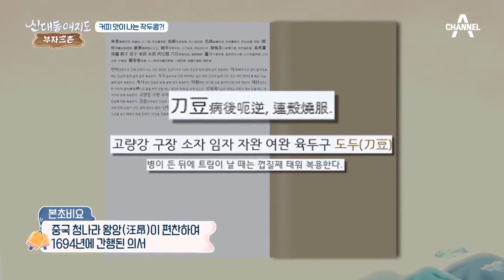'콩으로 억대 매출 내는 청년 농부' 커피 맛이 나는 작두콩이 있다?! | 신대동여지도 318회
끊임없는 연구와 도전 끝에 성공한
커피 맛이 나는 작두콩 재배!

신대동여지도 매주 일요일 7시 20분